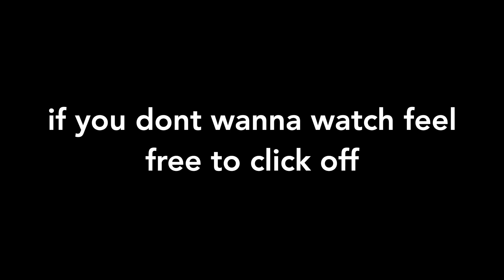i went to an nba game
this video is not a vlog at all, i wanted to enjoy the game but still make a video about it so here this is.
not the best video but things will get better soon and on that note, i saw a tiktok of tom hanks saying "this too shall pass" and i wrote it down. if you're going through bad times, this too shall pass. if you're going through good times the same thing, this too shall pass. i'm personally trying to understand that time is our ally, and sometimes we have to wait things out.
just don't rush into things, anyways thank you guys for being here